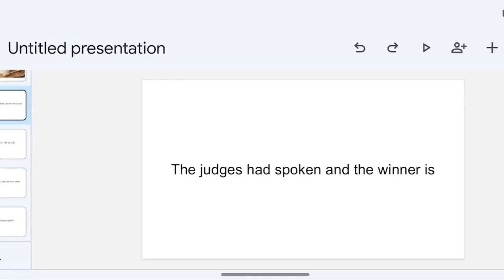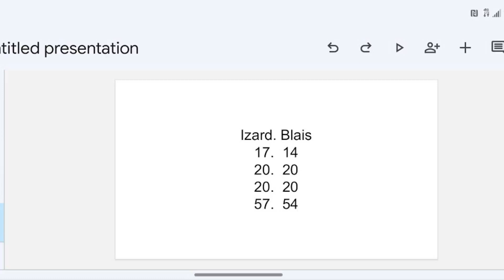Blais vs Izard results